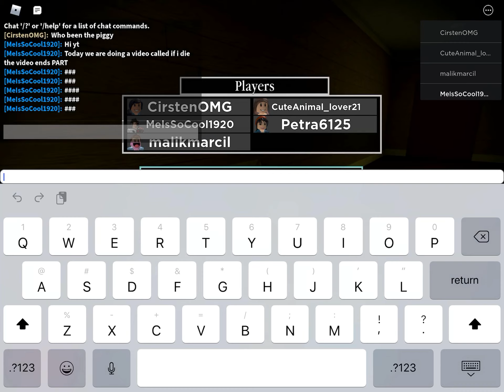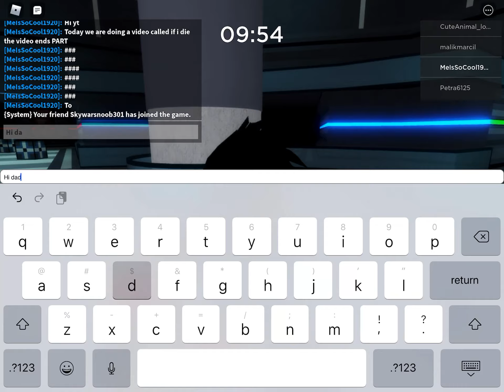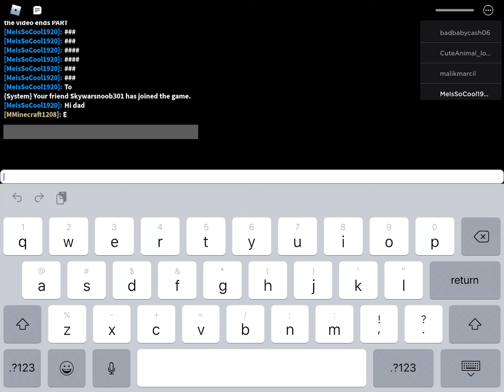If I die the video ends part 2 (Roblox Piggy Chapter 12 (last chapter)